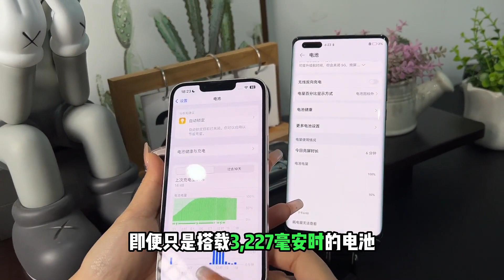深圳华强北市场暴跌，iPhone13 跌至2499元，到底有什么猫腻？